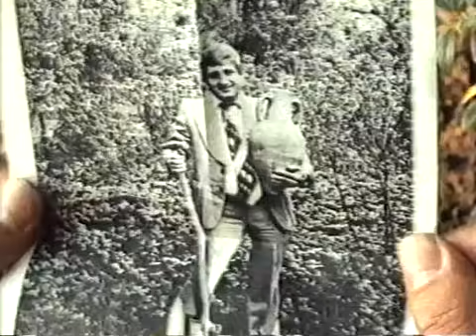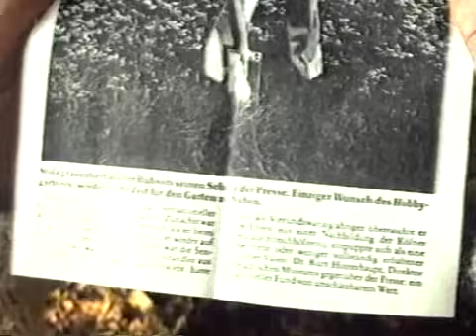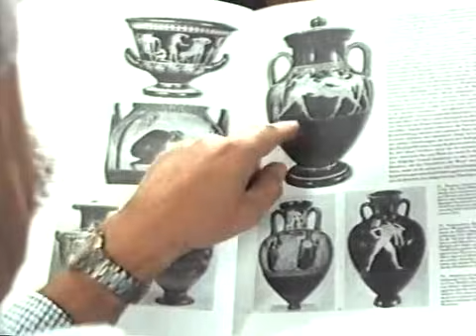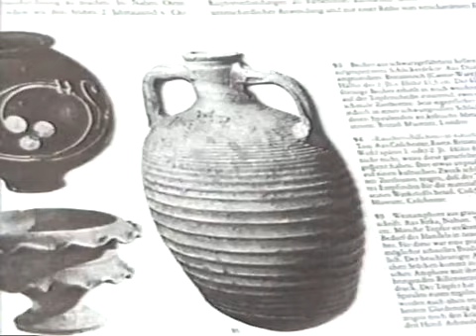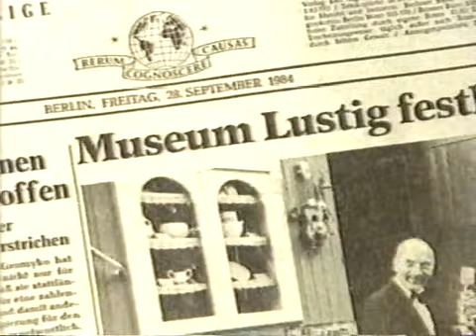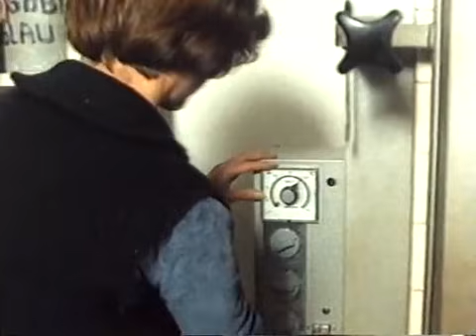Löwenzahn Classics 055 Peter will ein Museum eröffnen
Beim Umgraben findet Peter im Garten alte Tonscherben. Einige gehören ganz sicher zu neueren Gefäßen, wie zum Beispiel zu Blumentöpfen. Aber da ist auch eine seltsame kleine Form, die Peter älter und damit wertvoller schätzt. Als er in Kunstbüchern herumstöbert, stößt er auf die Abbildung einer Amphore, eines antiken Vorratbehälters. Zu dieser Form könnte sein Fund passen. In einer Ziegelei besorgt sich Peter Ton und ergänzt seinen Fund zu einer Amphore, immer die Abbildung vor Augen. In Gedanken eröffnet Peter bereits das "Museum Lustig".